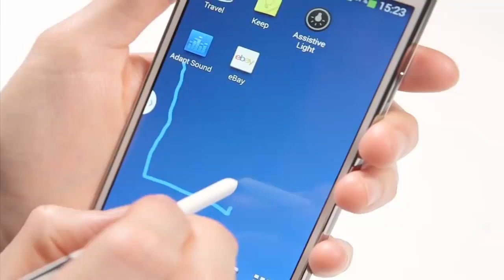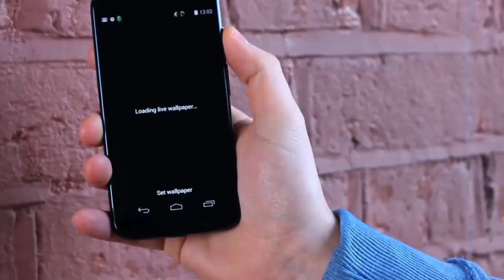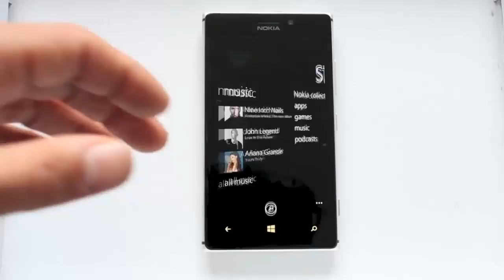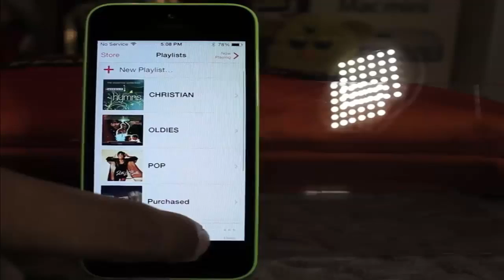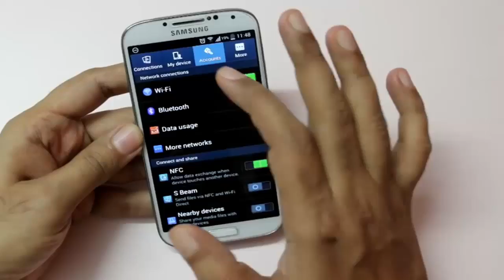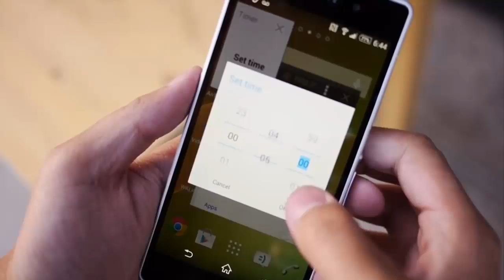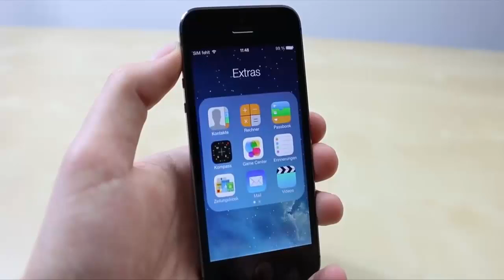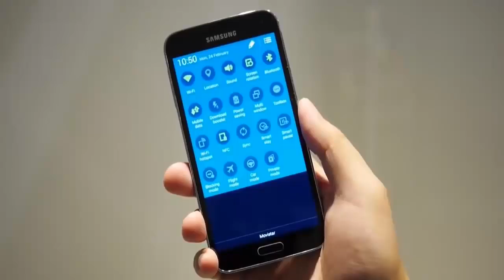Que Celular Inteligente Comprar en el 2014 | What Smartphone buy in 2014